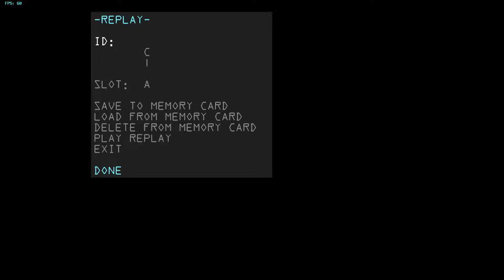Jersey Japes 63 - Regular Chris (Jigglypuff) vs. TPerlz (Fox) - Melee Singles